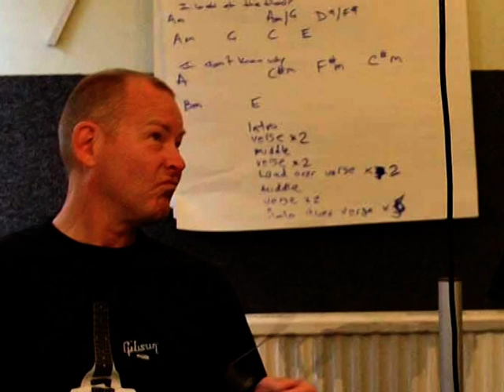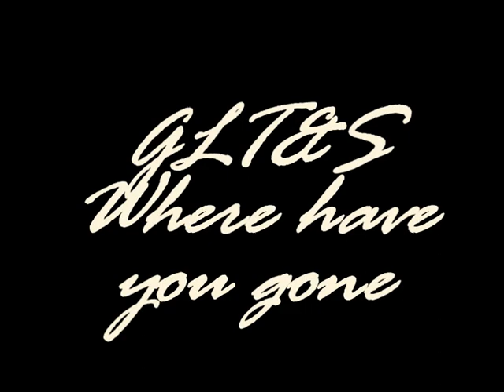Where have you gone by GLTS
GLTS are: Graham Lawrence (Lead Guitar), Len Read (Guitar and Vocals), Tony Velupillai (Bass and Keyboard), Steve Knox (Lead Vocals and Drums)